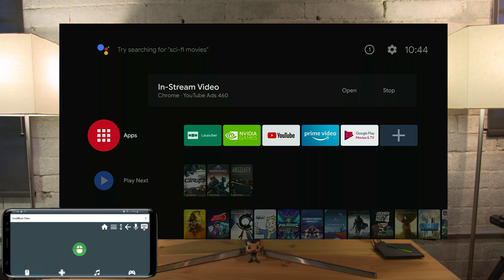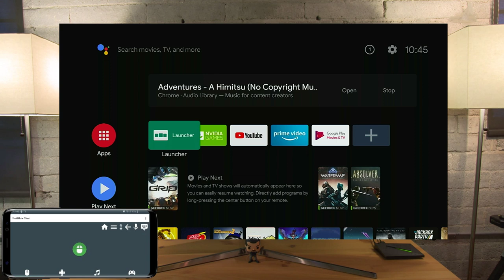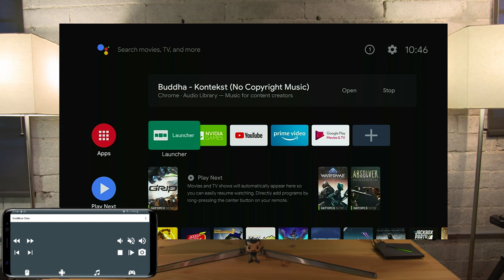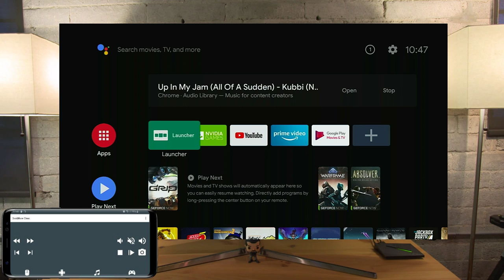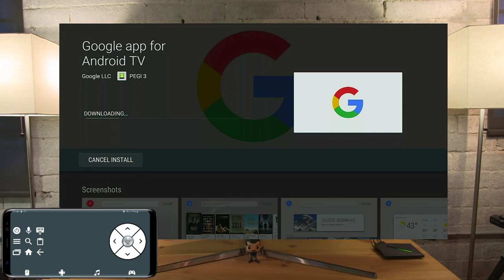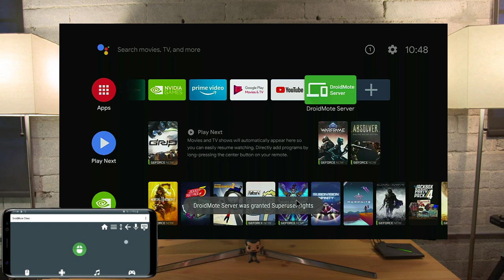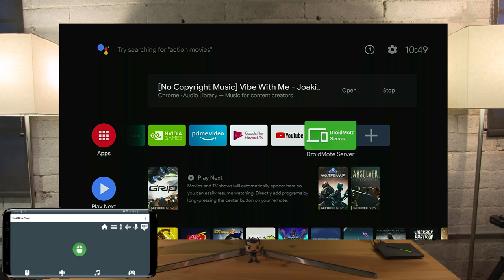Youtube Music in Background on Android TV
Chrome Browser in desktop mode.
Go on Youtube, choose your playlist, press Home button and after Play, Pause, Stop, Fast Forward, Next Track, Previous Track etc.